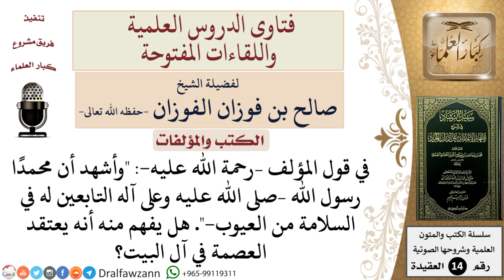إذا قال المؤلف وأشهد أن محمدًا رسول الله –صلى الله عليه وعلى آله التابعين له في السلامة من...